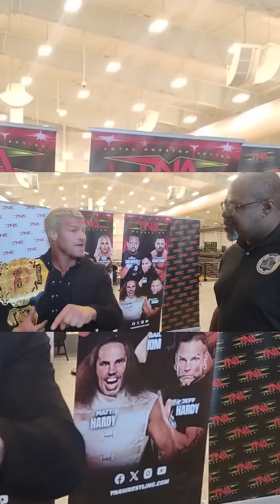TNA World Champion Nic Nemeth on the TNA locker room!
TNA Wrestling World Champion Nic Nemeth kicks it with us about how it felt joining the TNA roster!